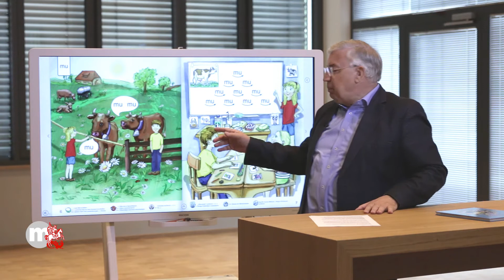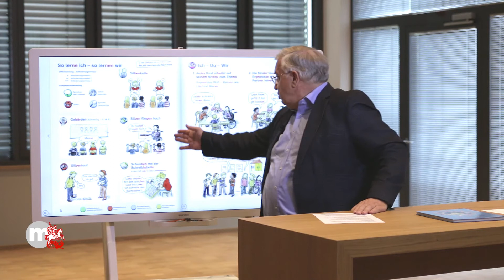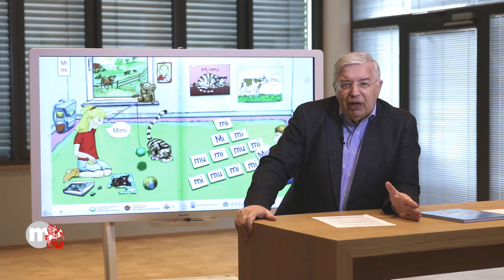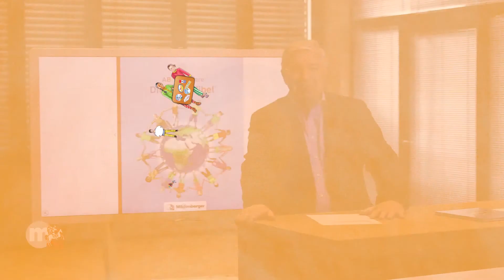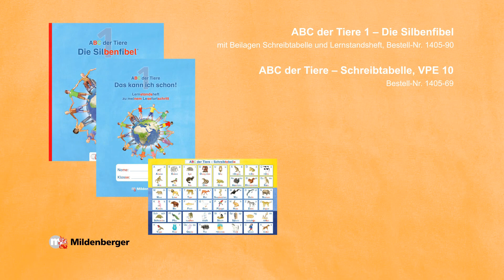Die Einstiegsseiten der Silbenfibel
Die Kuh macht mu: das weiß jedes Kind. Nicht umsonst zeigt die erste Seite von ABC der Tiere eine Kuh und „mu“ – und zwar als Silbe und nicht als Einzelbuchstaben m und u. Welches methodische Schema den ersten Fibelseiten zugrunde liegt, erklärt Autor und Herausgeber Klaus Kuhn im Videobeitrag.